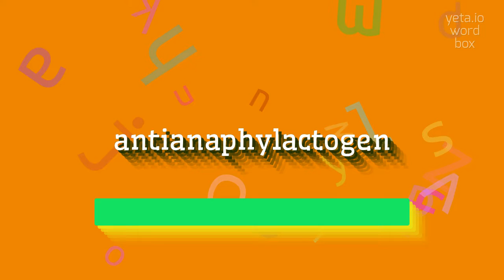How to say "antianaphylactogen"! (High Quality Voices)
Watch in this video how to say and pronounce "antianaphylactogen"!